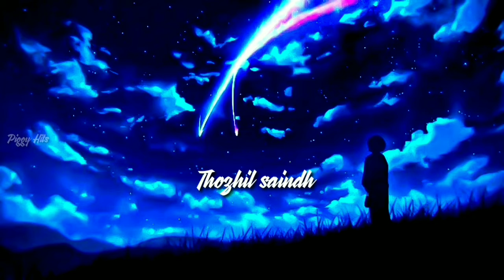Ninaithu Ninaithu Parthen Male Version|Piggy Hits